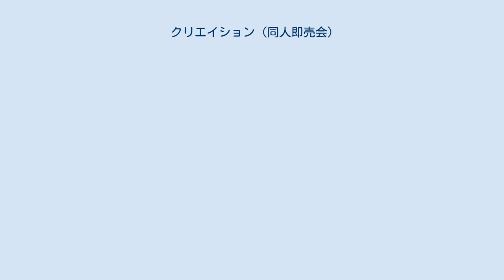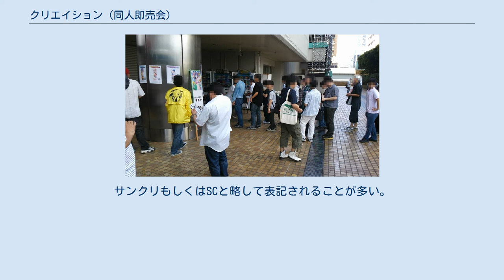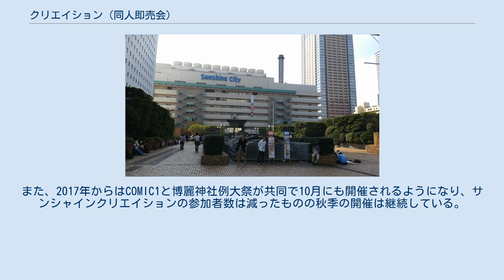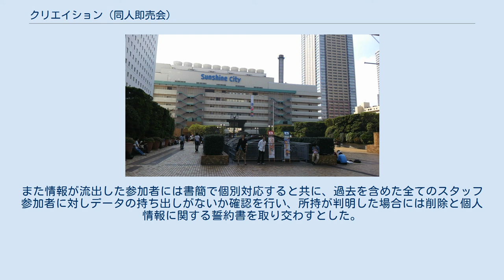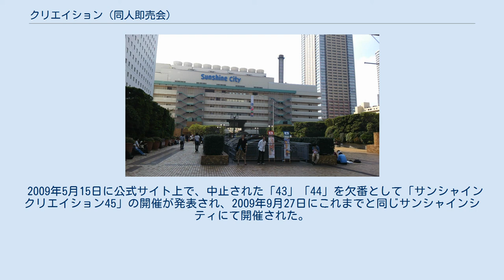クリエイション (同人即売会)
クリエイション（Creation）は、クリエイション事務局および株式会社クリエイションが主催する、オールジャンル同人誌即売会である。
コミッククリエイションとサンシャインクリエイションの2系統に分かれて開催されている。
 大田区産業プラザで開催されているオールジャンル同人誌即売会。
コミクリもしくはCCと略して表記されることが多い。
 1996年9月8日に第1回目が開催された。
かつては大規模開催を狙い、東京ビッグサイトや東京流通センターで開催された。
しかし、実際の参加規模の小ささから、次第に大田区産業プラザへと会場を遷し、開催頻度も年1回以下に減少した。
直近の開催は2011年11月のコミッククリエイション22であり、事実上、開催を休止している。
 入場時に「カタログ」の提示が義務づけられており、事実上の有料入場制。
特徴として、クリエイション事務局やサークルの持ち寄りによる企画、コミティアの展示参加スペースに似た2m四方のサークルスペースを自由に使って表現・頒布できる「パックプラン」があり、事実上こういった展示・企画などが中心の、一見同人誌即売会らしからぬ出展者が多数を占める。
参加サークル数は2010年の第21回が220サークル、2011年の第22回が180サークルと、後述のサンシャインクリエイションより少ない。
 サンシャインクリエイション60開催前の様子。
池袋サンシャインシティ入口の手前付近にて撮影。
 サンシャインクリエイション60におけるカタログ当日販売の様子。
池袋サンシャインシティ入口そばにて撮影。
 サンシャインシティで開催されているオールジャンル同人誌即売会。
サンクリもしくはSCと略して表記されることが多い。
 かつては年4回開催で参加サークル数が2000を超えた時期もあったが、2018年現在は年3回開催で各回概ね800～900台となっている。
 2012年が年4回開催で平均1213サークル、2013年が年4回開催で平均1104サークル、2014年が年4回開催で平均984サークル、2017年が年3回開催で平均946サークル、2018年が年3回開催で平均909サークル。
元々は株式会社ブロッコリーが主催していた初代コミックキャッスルが終了するのを受け、当時コミッククリエイションの主催だった株式会社コミケプランニングサービスがその会場・日程を引き継ぐ形で始まった。
コミックキャッスル時代同様、参加サークルは男性向けが大部分を占める傾向にある。
 コミッククリエイションおよびサンシャインクリエイションを運営する任意団体（ボランティア組織）であり、旧法人・現法人の時代を通して運営の主体となっている。
スタッフ参加者はこの組織に所属しており、サークル参加受付や刊行物の制作を行っている。
また、業務の一部を後述の法人格に委託し、共同でイベントを運営している。
 当初は「コミック・クリエイション事務局」という名称で、サンシャインクリエイションを運営するようになると、クリエイション事務局という名称が使用されるようになった。
 コミックマーケット準備会の関連企業。
現・株式会社シーピーエス（通称「CPS」）。
 初期は同社が企業イベントとしてコミッククリエイションを開催していた。
しかし参加サークル数の減少に伴いアルバイトとしてスタッフを雇用できなくなったため、新たにボランティア組織が立ち上げられたという経緯がある。
これはコミックマーケット準備会が規模拡大による負担増に伴い、有限会社コミケットを設立したことと対照的である。
 2007年に代表取締役の不正経理が発覚したのを機に同人誌即売会から事業撤退。
サンシャインクリエイション35全体反省会にて「不明瞭な金銭の流れが発覚した」との表現があり、CPSの社告では「多額の使途不明金」があったとされている。
刑事告訴などは行われていないようである。
 この不祥事以降、役割を株式会社クリエイションに引き継いでいる。
 2007年より株式会社コミケプランニングサービスから役割を引き継ぎ、クリエイション事務局と共同でイベントを運営している。
当初は代表取締役はクリエイション事務局の代表が兼務していたが、現在は交代している。
 サンシャインシティでは（男性向け）オールジャンル即売会として、サンシャインクリエイションとコミックレヴォリューションが行われていた。
日程面では、お盆・年末のコミック...